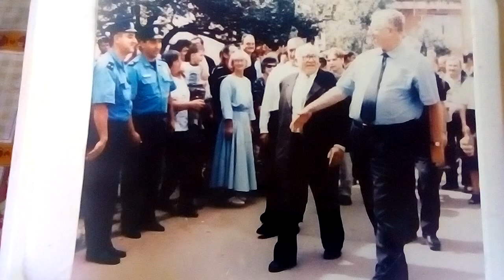BOSILEGRAD / Docek / VELIKO-SRPSKIH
RADIKALI  u  KAMPANJI